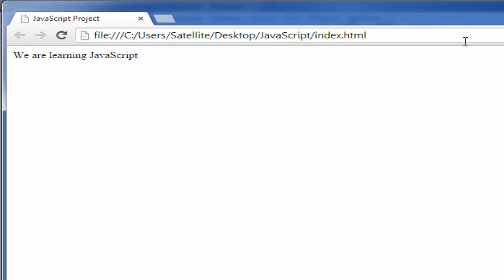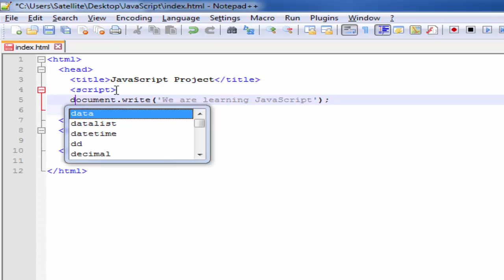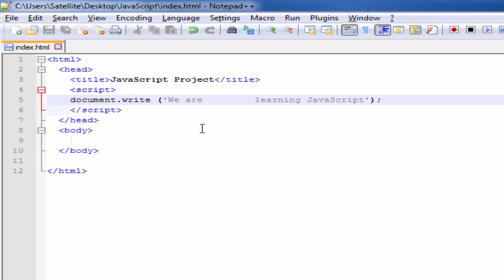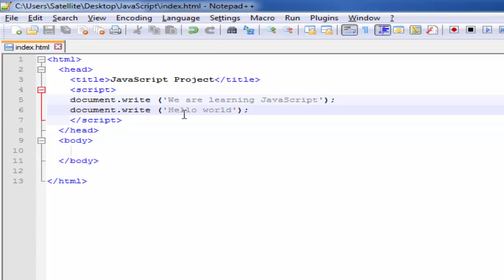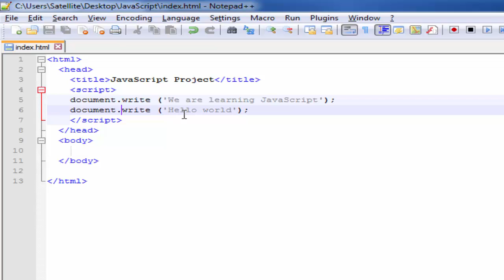JavaScript Training in Urdu/Hindi - Part 3 Creating the First Script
In this video tutorial, we'll learn JavaScript Web Development in Urdu/Hindi, it's advanced training of JavaScript in Urdu.

If you want to get this complete course in DVDs then do visit this

If you want to learn more free advanced tutorials on JavaScript, jQuery, Web Development, PHP, CSS and HTML etc then visit my